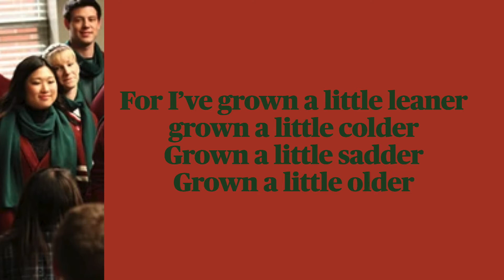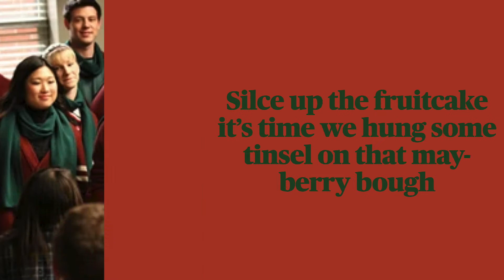Glee We need a little Christmas lyrics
Sung by Kurt, Mercedes, and Tina
Original by Cast of Mame